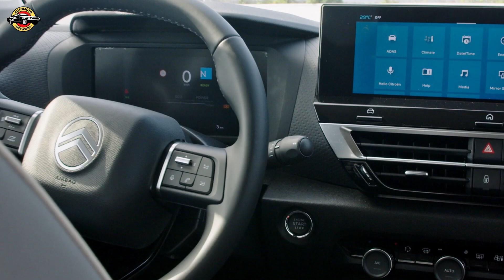2025 Citroën C4: Modern Design, Comfort, and Efficiency Redefined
Get a closer look at the 2025 Citroën C4, a stylish and comfortable compact car designed for the modern driver. Featuring Citroën's signature comfort innovations, a fresh design update, and efficient powertrain options, the C4 delivers a smooth and practical driving experience. Whether you're drawn to its hybrid or electric models, the new C4 is all about blending style with performance. Watch as we explore the latest features, tech, and design elements that make the C4 stand out in the compact car segment.